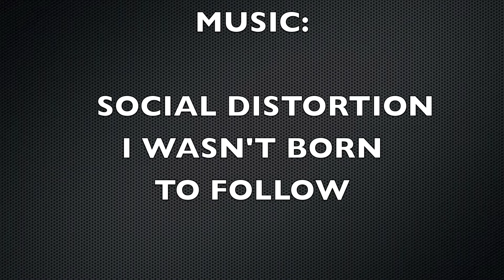Big Trees @ Nelder Grove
I was missing the Sierra Nevada of central California today so I made a vid of a couple of rides I did in the summer of 2011...